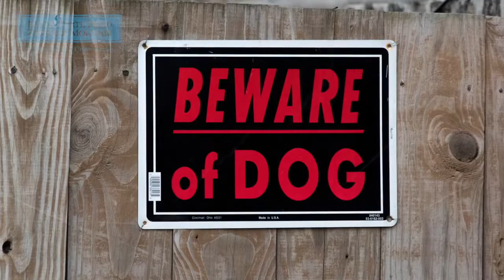Blume Forte Fried Zerres & Molinari - Dog Bites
New Jersey Dog Bite Lawyer

Legal Help After A Dog Bite Or Attack
A serious dog attack on a human can leave dog owners and bystanders stunned by the actions of a beloved and formerly docile companion. Even though humans have domesticated dogs for centuries, not all dogs make the best pets, nor are all dog owners responsible in the training, monitoring, or restraint of their animals. If you suffered an injury after a dog attack, a skilled New Jersey dog bite lawyer can help.

Dogs are predators by nature; “working” dogs, such as German Shepherds, have often been specially bred for guard duty or other tasks which require a violent response. When a dog’s predatory nature and dominant instincts combine with poor training and monitoring, the result can be a traumatic attack.